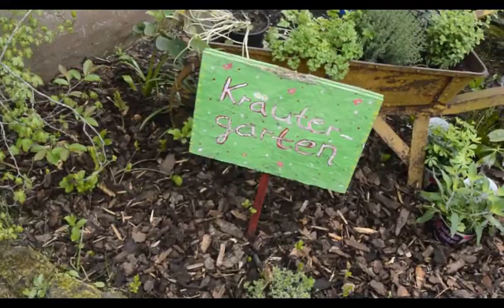SALZWOOG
Der Salzwoog in der Südwestpfalz, Ortsteil der Gemeinde Lemberg, liegt an einer ehemaligen Salzstraße.